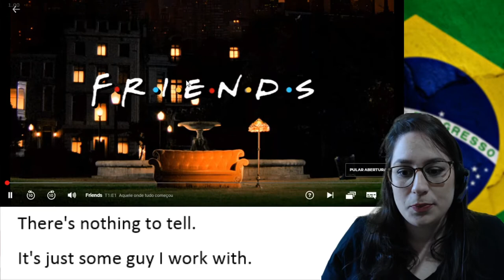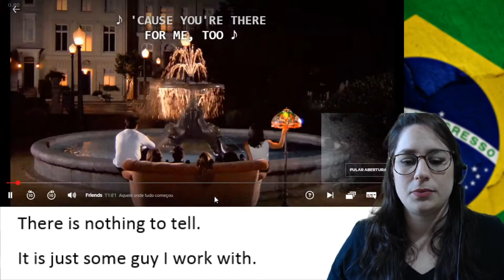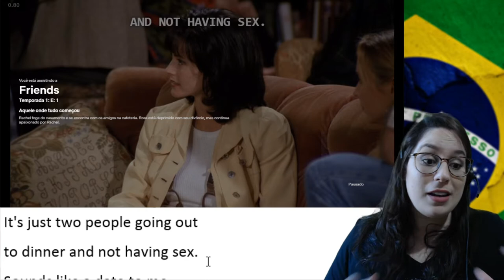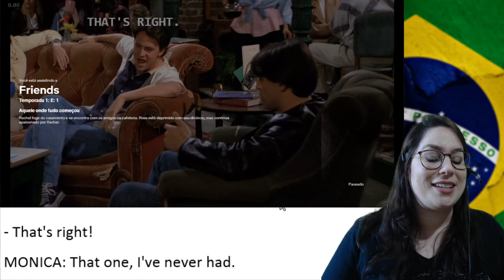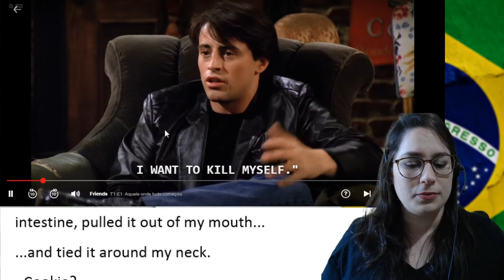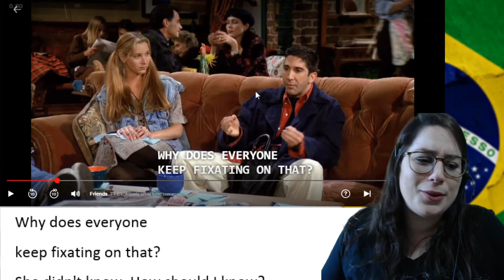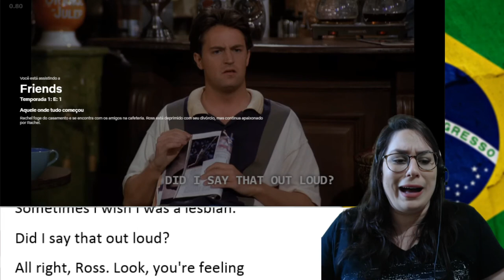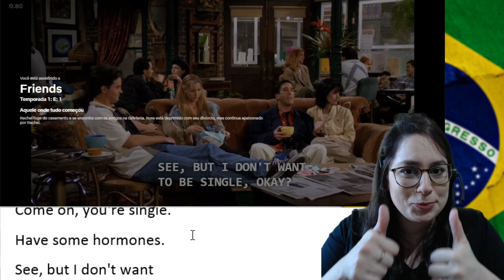Inglês com Friends - Gaby Erasmus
Nesse estudamos um pouco de Inglês com o Primeiro Capítulo do seriado Friends (Você encontra na Netflix e em diversos outros sites até mesmo no youtube).

Se você quer conteúdos diários exclusivos entre no meu grupo do Telegram

Para saber a extensão que usei para desacelerar o vídeo assista;

Acesse e conheça os planos para mentoria e conversação individuais.

Obrigada pelo seu tempo e por assistir meu vídeo!